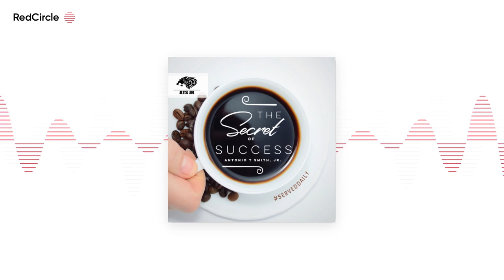The Secret To Success with Antonio T Smith Jr - s14ep32 Top Secret Meeting "Telling The Right Story,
Get into the top 1% and get out the middle class ASAP

OR

Get into the top 1% and keep going higher, (Get my FREE book) 👉 👉

Did you see what I did there? Both options are your Middle Class

Exit (MExit)

I'm willing to help you either way 🚀

Leave a comment on this video and it'll get a response. Or you can

🚨 Text

You ask questions, I will answer. Get free products, discounts, be

the first to know and more. Send in your video questions and Be featured on my

platforms and podcast.